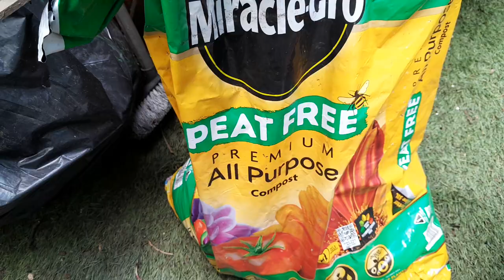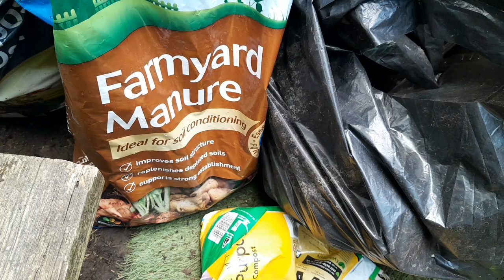লাউ গাছ টবে লাগানোর জন্য মাটি তৈরি How to Grow jumbo bottle Gourd plant in May shoker bagan Uk 2024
বিলেতের বাগান বাড়ির জাম্বু লাউয়ের চারা গার্ডেনের টবে রুপন করলাম How to Grow Gourd plant  Uk
Shoker Bagan UK 2024
vegetables garden in uk
gardening video

rafnas Shoker bagan UK
Ali raja Bagan bari UK
 apon thikana rj kebria
Sylheti natok
 bangla natok
 lubnas lifestyle uk